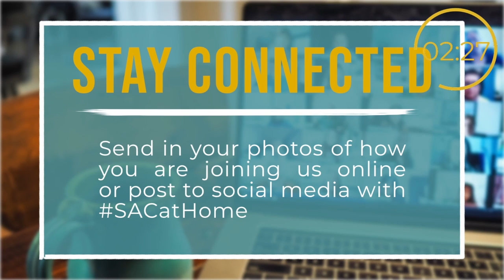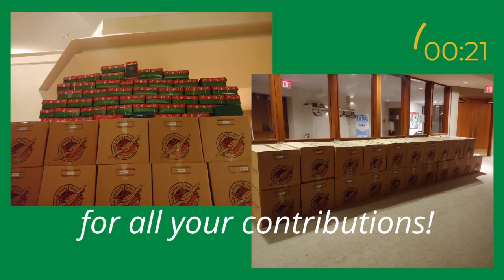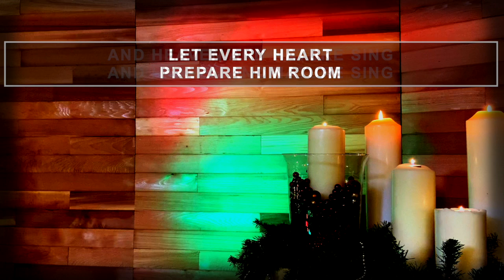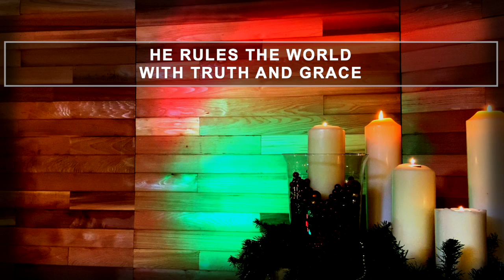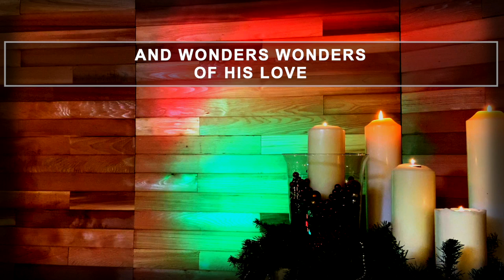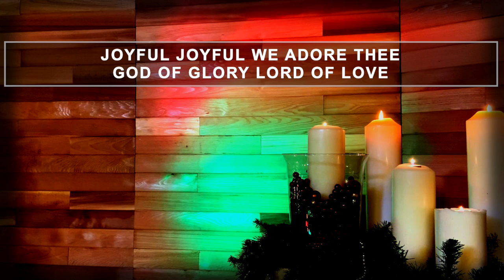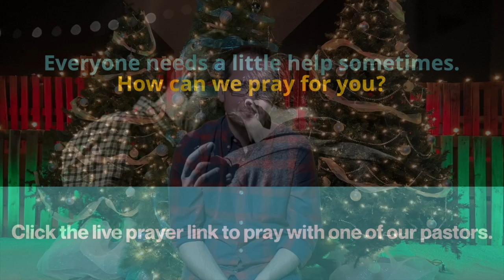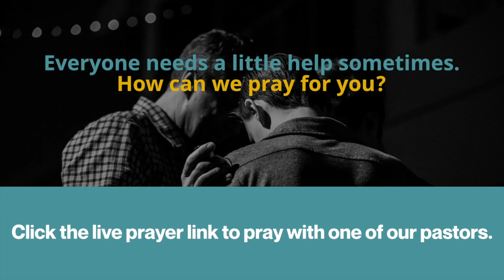The Characters of Christmas: Joseph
Join us for SAC@Home on Sunday, December 13, 2020 as we continue our look at the Characters of Christmas.